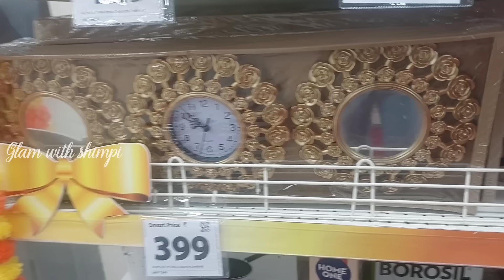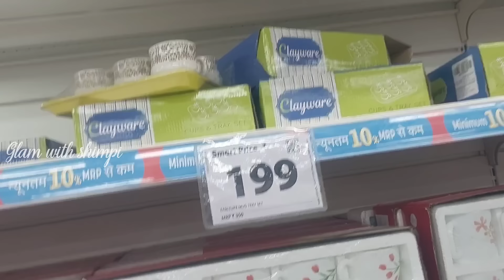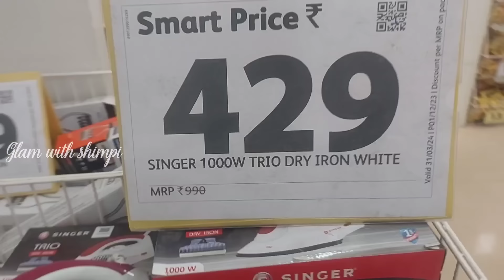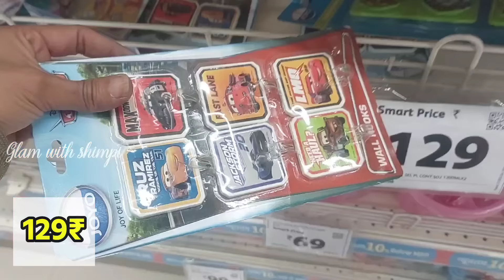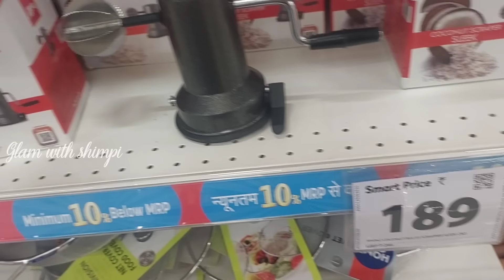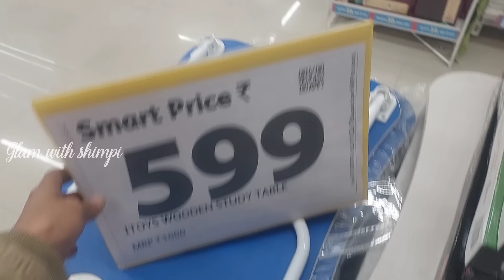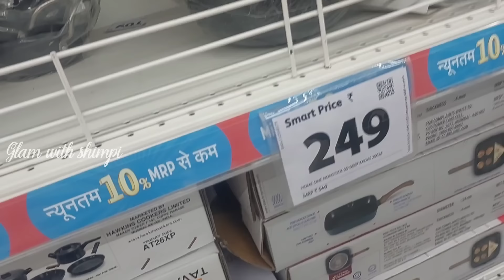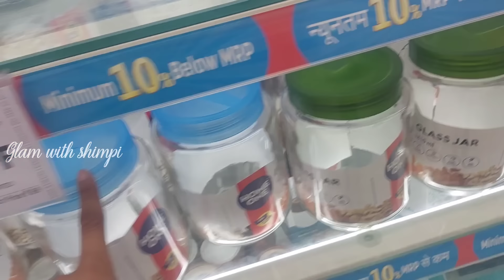Reliance Smart Bazaar Offers Today 90% Off | Kitchen Products Only 99 Rupees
Your Quires:-
christmas offer 2023
reliance smart bazaar buy 1 get 1 free offer
smart bazaar offers today 2023
reliance smart bazaar offers
smart bazaar kitchen product under 99rs
smart bazaar latest kitchen products
smart bazaar new kitchen collection
smart bazaar
smart bajar
smart bazaar clothe collection
smart bazaar buy one get two free
smart bazaar kitchenware product
reliance smart buy 1 get 2 free
smart bazaar latest kitchen product 2023
reliance smart bazaar biggest offers
smart bazaar summer biggest sale
kitchen product
smart bazar lucknow
buy one get two free offer
smart bazar grocery buy one get one free offer
reliance smart bazar 2023 offer
smart bazar kitchen products price list
smart bazar grocery items
reliance smart online shopping
dmart latest offers
smart bazaar christmas offer
smart bazaar reliance
big bazaar
reliance trends offers today hyderabad
smart bazaar collection
smart bazaar
online grocery shopping offers today
smart bazaar republic day sale